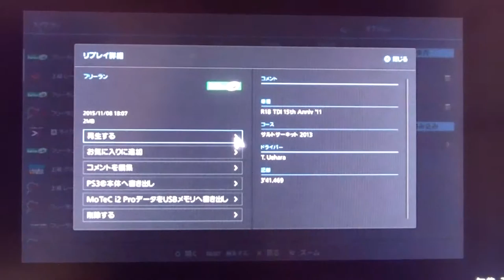GT6 サルト2013 アウディ R18 TDI 15th Anniversary Edition'11 16:00(60x) 晴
今回は アウディ R8 TDI 15th Anniversary Edition'11 です。
駆動方式は MR 900(900)kg  - ccのエンジンは 588(560)ps 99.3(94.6)kgmの­パワーを発生します。
この車には序盤でかなりお世話になりました。90年代のルマンカーと比べると大人しい感じです。最高速はGT6を始めた時から思っていたのですが結構伸び悩むのでルマン24minやライク・ザ・ウィンドには不向きかも…